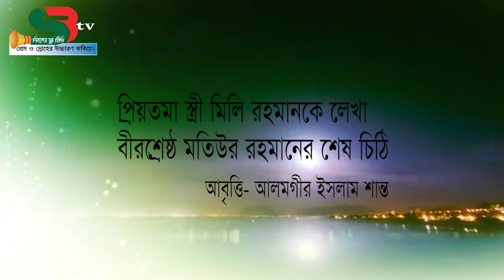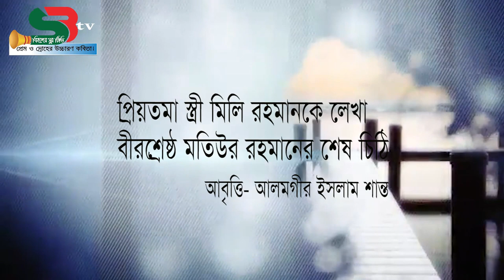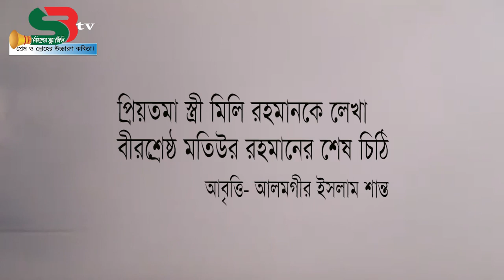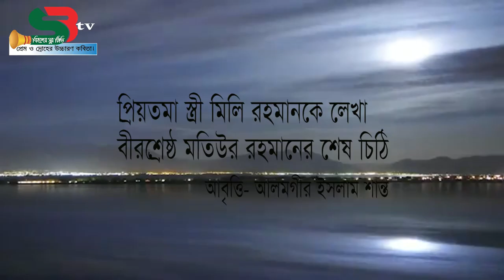প্রিয়তমা স্ত্রী মিলি রহমানকে লেখা বীরশ্রেষ্ঠ মতিউর রহমানের শেষ চিঠি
বীর মুক্তিযুদ্ধা বীরশ্রেষ্ঠ মতিউর রহমানের লেখা তাঁর স্ত্রীর উদ্দেশ্যে শেষ চিঠি।

আবৃত্তি : আলমগীর ইসলাম শান্ত
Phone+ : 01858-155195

Director & Owner : Alamgir Islam Shanto

প্রিয়তমা মিলি,
একটা চুম্বন তোমার পাওনা রয়ে গেলো।
সকালে প্যারেডে যাবার আগে তোমাকে চুমু
খেয়ে বের না হলে,আমার দিন ভালো যায় না।
আজ তোমাকে চুমু খাওয়া হয় নি।
আজকের দিনটা কেমন যাবে জানি না... এই
চিঠি যখন তুমি পড়ছো, আমি তখন তোমাদের
কাছ থেকে অনেক দূরে। ঠিক কতোটা দূরে
আমি জানি না।
মিলি, তোমার কি আমাদের বাসর রাতের কথা
মনে আছে? কিছুই বুঝে উঠার আগে বিয়েটা
হয়ে গেলো। বাসর রাতে তুমি ফুঁপিয়ে ফুঁপিয়ে
যখন কাঁদছিলে, আমি তখন তোমার হাতে একটা
কাঠের বাক্স ধরিয়ে দিলাম। তুমি বাক্সটা
খুললে... সাথে সাথে বাক্স থেকে ঝাঁকে
ঝাঁকে জোনাকী বের হয়ে সারা ঘরময় ছড়িয়ে
গেলো। মনে হচ্ছিলো আমাদের ঘরটা একটা
আকাশ... আর জোনাকীরা তারার ফুল
ফুটিয়েছে! কান্না থামিয়ে তুমি অবাক হয়ে
আমাকে জিজ্ঞেস করলে, "আপনি এতো পাগল
কেনো!?" মিলি, আমি আসলেই পাগল... নইলে
তোমাদের এভাবে রেখে যেতে পারতাম না।
মিলি, আমার জীবনের সবচেয়ে আনন্দময় দিন
প্রিয় কন্যা মাহিনের জন্মের দিনটা। তুমি
যন্ত্রণায় কাতরাচ্ছিলে। বাইরে আকাশ
ভাঙ্গা বৃষ্টি... আমি বৃষ্টির মধ্যে দাঁড়িয়ে
কষ্টে পুড়ে যাচ্ছি। অনেকক্ষণ পরে প্রিয়
কন্যার আরাধ্য কান্নার শব্দ... আমার হাতের
মুঠোয় প্রিয় কন্যার হাত! এরপর আমাদের
সংসারে এলো আরেকটি ছোট্ট পরী তুহিন.
মিলি, তুমি কি জানো... আমি যখন আমার
প্রিয় কলিজার টুকরো দুই কন্যাকে এক সাথে
দোলনায় দোল খেতে দেখি, আমার সমস্ত কষ্ট
- সমস্ত যন্ত্রণা উবে যায়। তুমি কি কখনো
খেয়াল করেছো, আমার কন্যাদের শরীরে
আমার শরীরের সূক্ষ্ম একটা ঘ্রাণ পাওয়া
যায়?
মিলি... আমাকে ক্ষমা করে দিও।
আমার কন্যারা যদি কখনো জিজ্ঞেস করে,
"বাবা কেনো আমাদের ফেলে চলে গেছে?"
তুমি তাঁদের বলবে, "তোমাদের বাবা
তোমাদের অন্য এক মা'র টানে চলে গেছে...
যে মা'কে তোমরা কখনো দেখো নি। সে মা'র
নাম 'বাংলাদেশ'; মিলি... আমি দেশের
ডাককে উপেক্ষা করতে পারি নি। আমি
দেশের জন্যে ছুটে না গেলে আমার মানব
জন্মের নামে সত্যিই কলঙ্ক হবে। আমি
তোমাদের যেমন ভালোবাসি, তেমনি
ভালোবাসি আমাকে জন্ম দেওয়া দেশটাকে।
যে দেশের প্রতিটা ধূলোকণা আমার চেনা।
আমি জানি... সে দেশের নদীর স্রোত
কেমন...
একটি পুটি মাছের হৃৎপিন্ড কতটা লাল,
ধানক্ষেতে বাতাস কিভাবে দোল খেয়ে
যায়. !
এই দেশটাকে হানাদারের গিলে খাবে, এটা
আমি কি করে মেনে নিই? আমার মায়ের আচল
শত্রুরা ছিঁড়ে নেবে... এটা আমি সহ্য করি
কিভাবে মিলি? আমি আবার ফিরবো মিলি...
আমাদের স্বাধীনদেশের পতাকা বুক পকেটে
নিয়ে ফিরবো। আমি, তুমি, মাহিন ও তুহিন...
বিজয়ের দিনে স্বাধীন দেশের পতাকা
উড়াবো সবাই।
তোমাদের ছেড়ে যেতে বুকের বামপাশে
প্রচন্ড ব্যথা হচ্ছে... আমার মানিব্যাগে
আমাদের পরিবারের ছবিটা উজ্জ্বল আছে...
বেশি কষ্ট হলে খুলে দেখবো বারবার।
ভালো থেকো মিলি... ফের দেখা হবে। আমার
দুই নয়ণের মনিকে অনেক অনেক আদর।

ইতি,
মতিউর।